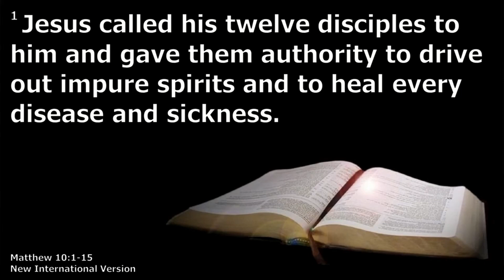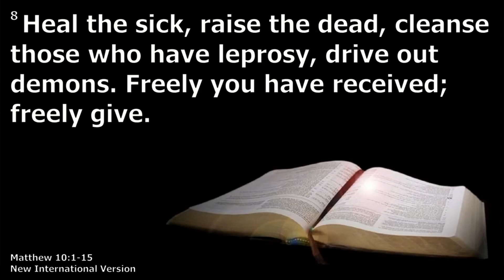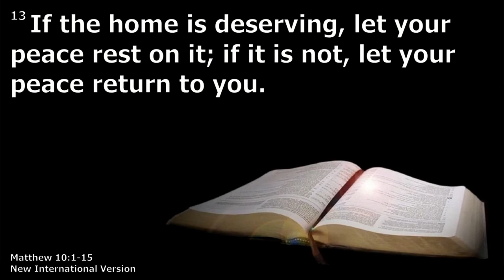Message - July 16, 2023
Message - Pastor Derek Thorne
Scripture Reader - Wendy Levy